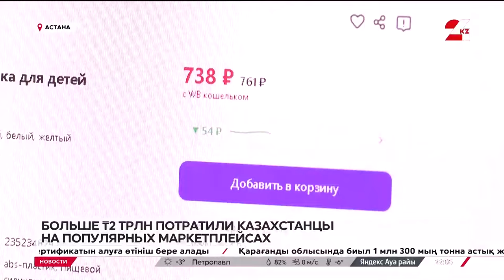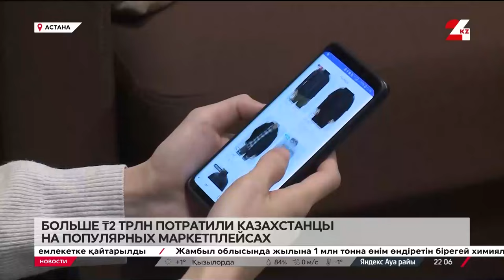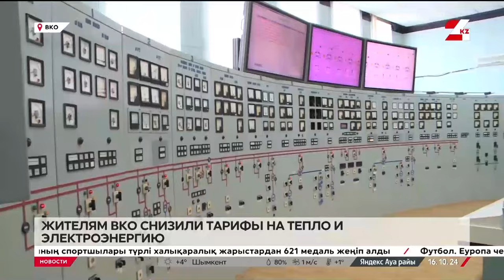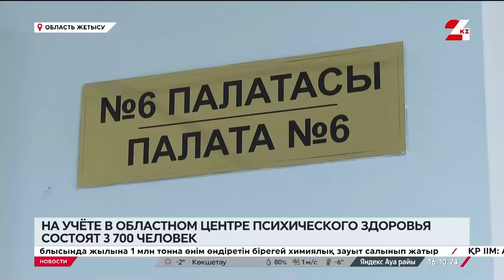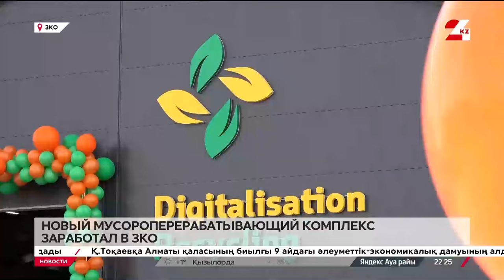Выпуск новостей 22:00 от 16.10.2024